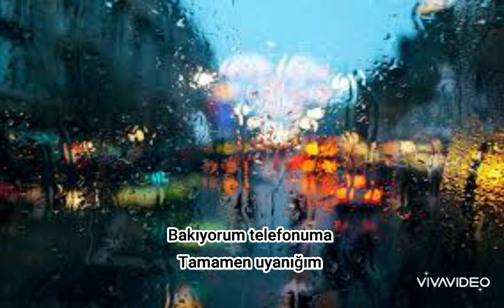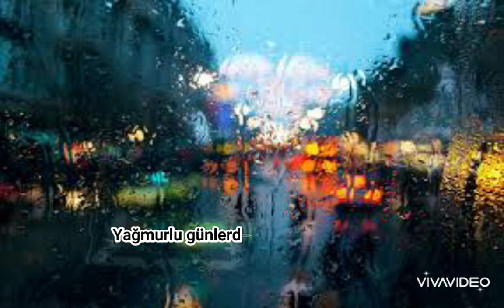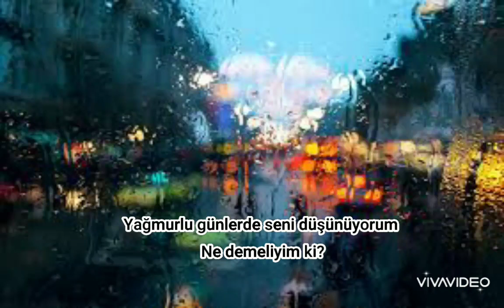V - Rainy Days (Türkçe Çeviri)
V yine kendine has tarzıyla harika bir şarkı yapmış. Hatam varsa affola. İyi seyirler.

"Rainy Days"

[Romanized:]

Rainy days
I'm thinkin' 'bout you, what to say
Wish I knew how to find the way
Right back to you, on rainy days like
Rainy days

Starin' at my phone, nan kkaeitji
Hopin' for your call lately
I've been on my own maybe
Ijen jinan ire maennal
Time with you was so amazing
Haven't changed, it's still the same me
Neujeotjiman uri dasi
Can we go back to that moment again? Yeah

Remember how I used to make you laugh the most
Naega ireon mal hal jagyeok eopseodo
Let me make up for all the time we lost
We can start again, open all the doors
Don't tell me it's over, we can start it over
Neoneun naui ne ip clover
Yeah, I can feel your touch, I remember your kiss
Geu mareun apatji and I miss you